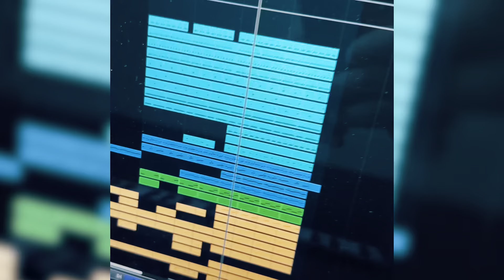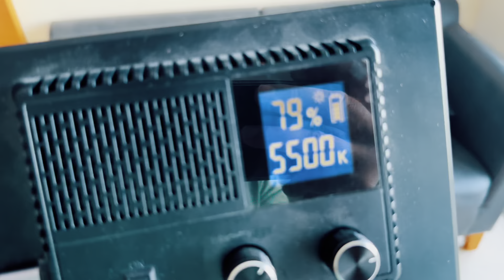🌴 Musikproduktion on the Go! Mein Mobiles Setup für unterwegs🚀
Entdecke mit mir, wie ich meine Musikproduktion überallhin mitnehme! In diesem Video präsentiere ich mein komplettes Equipment, während ich auf den atemberaubenden Kanarischen Inseln unterwegs war. Von kreativen Impulsen bis zur YouTube-Videoproduktion - alles ist möglich! 🎶🌍